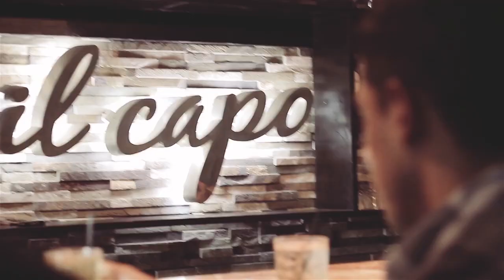MI TRISTE REALIDAD (VIDEO OFICIAL) - OSVALDO AYALA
𝐂𝐑𝐄𝐃𝐈𝐓𝐎𝐒
𝗝𝘂𝗮𝗻 𝗖𝗮𝗿𝗹𝗼𝘀 𝗗𝗼𝗻𝗼𝘀𝗼: 𝙶𝚞𝚒𝚘𝚗,𝙲𝚊𝚜𝚝𝚒𝚗𝚐, 𝙵𝚘𝚝𝚘𝚐𝚛𝚊𝚏í𝚊, 𝙿𝚛𝚘𝚍𝚞𝚌𝚌𝚒ó𝚗 𝚢 𝙳𝚒𝚛𝚎𝚌𝚌𝚒o𝚗
𝗟𝗶𝗼𝗻𝗲𝗹 𝗘𝘀𝗰𝗼𝗯𝗮𝗿 /𝟹.𝟷𝟾 𝙵𝚒𝚕𝚖: 𝙴𝚍𝚒𝚌𝚒ó𝚗 𝚢 𝙵𝚒𝚕𝚖𝚊𝚌𝚒ó𝚗
𝗠𝗮𝗿𝗰𝗲𝗹𝗶𝗻𝗼 𝗠𝗮𝗿𝗾𝘂𝗲𝘇 / 𝙼𝚊𝚛𝚚𝚞𝚎𝚜 𝙿𝚑𝚘𝚝𝚘𝚐𝚛𝚊𝚙𝚑y & 𝙳𝚎𝚜𝚒𝚐𝚗: 𝙵𝚘𝚝ó𝚐𝚛𝚊𝚏𝚘

𝐀𝐆𝐑𝐀𝐃𝐄𝐂𝐈𝐌𝐈𝐄𝐍𝐓𝐎𝐒
𝙷𝚘𝚝𝚎𝚕 𝙶𝚛𝚊𝚗 𝙳𝚊𝚟𝚒𝚍
𝙿𝚒𝚛𝚘𝚙𝚘𝚜 𝚂𝚊𝚕ó𝚗
𝚂𝚊𝚗𝚝𝚒𝚊𝚐𝚘 𝙼𝚊𝚕𝚕